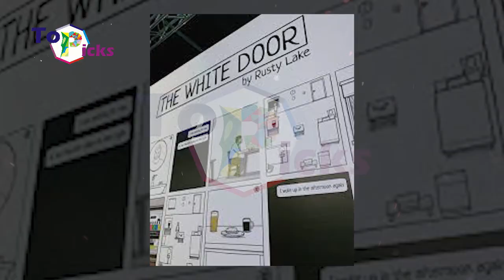Best Android Games 2020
Are you a fan of games? or Do you enjoy playing games on your spare time? On today’s video we have list some best android games 2020 for your reference

Android game of the month: Civilization VI
This game is the famous PC turn-based strategy game that is now can be played on your Smartphone. if you are a newbie on this deep game, you might need hours to build your own city and satisfy your citizens. If you enjoy training your brain while playing game, you might want to play this game on your spare time.

Tabletop Racing: World Tour
The rule on thishigh-speed racing game is you have to guide tiny cars around circuits made from comparatively massive household objects. You are not only come with each other on this game, you also can upgraded your cars for better compete on tougher tracks.
With simple but responsive controls, this Android game has become a favorite game of many people.

This game is probably one of the finest games of its kind on Android. It has linear tracks  with only the odd shortcut, but the actual racing experience is superb. You can buy new vehicles for entering special events once you beat your competitor.
The game looks gorgeous on android and it is definitely gonnasatisfy your gaming experience.

Motorsport Manager Mobile 3
This racing management game contains well-balanced mix of accessibility and depth so ou can look more into many people who are involved in a racing competition. Upon playing thsi game, you are not gonna only learn about any other management skill that you had on any other racing game but also how you manage a racing team.

The White Door
On this game, you will become a man who wakes in a mental health facility and remembers almost nothing. You later eventually follows a point-and-click adventure within these claustrophobic confines, as you take in every detail of your surroundings, and use that to progress.
This game is mostly lke a routine where you need to figuring out how to move the hours of the clock on, to reach the next day. But you’ll also regularly be presented afragments of memories return, and moments of horror when it becomes clear that all around you is not what it seems.

Samorost 3
This game is like a love letter to classic point-and-click adventure games where you explore your surroundings, unearth objects, and then figure out where best to use them. The storyline of this game is bonkers, involving a mad monk who used a massive mechanical hydra to smash up a load of planetoids. In shor, if you are looking for a light game, this Samorost 3 is probably just for you.